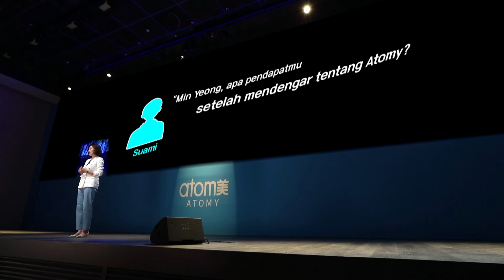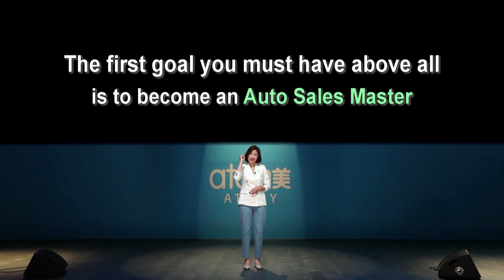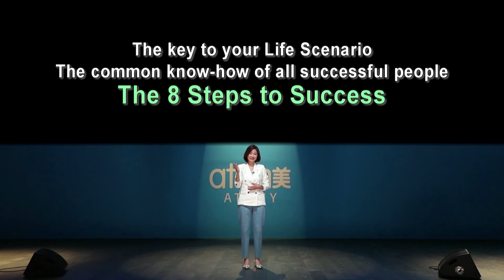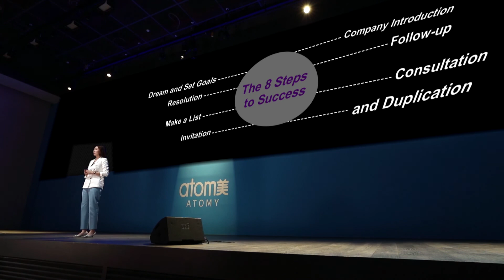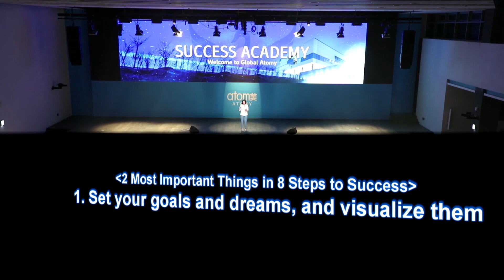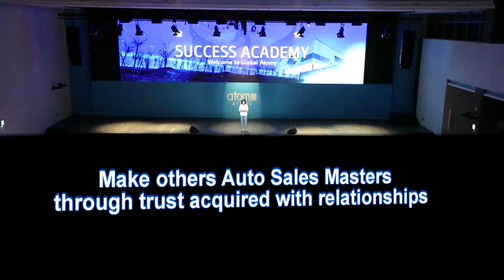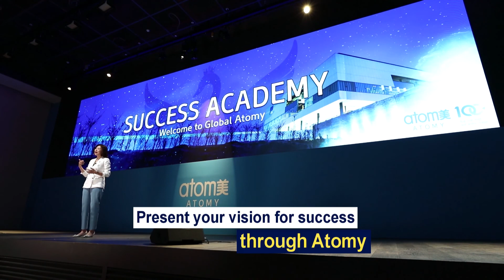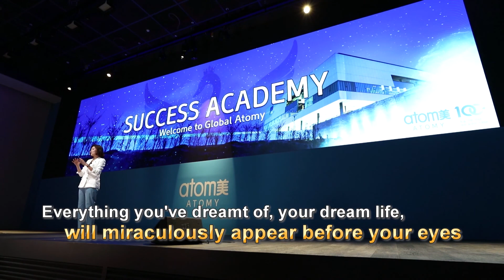Living her dreams through Atomy by Min Young Kim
Title: Living her dreams through Atomy
Speaker: Min Young Kim
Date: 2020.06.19